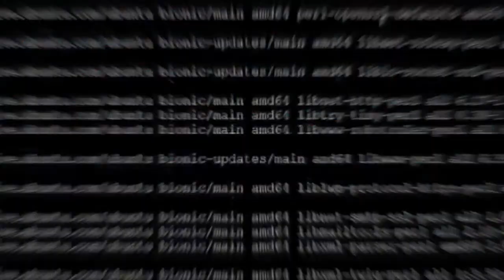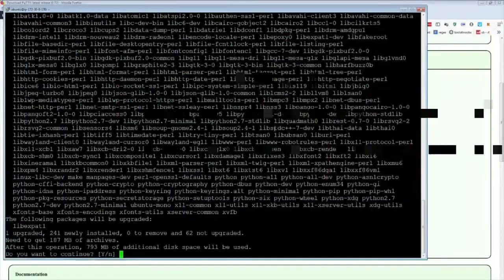Best GTA RP Moments: I WOULDN'T LOSE IT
- every morning at 5AM-8AM PST, posts new timestamped highlights of previous day:
 - attributes/reports

Timestamps:

00:00 [#1] charlieblossom - "I wouldn't lose it " clipped by charlieblossom

01:00 [#2] uberhaxornova - "Power going out" clipped by jusmanny

01:59 [#3] kyle - "andrews order 66s jean paul and mike blocks coops law investigation" clipped by bmking69

02:29 [#4] buddha - "fleeca, paleto, vault EZ" clipped by jmatrix

03:05 [#5] kyle - "jean paul and mike block facing coops law" clipped by bmking69

03:31 [#6] buddha -  clipped by gotty101

04:09 [#7] lagtvmaximusblack - "ott bench guy" clipped by skillah10s

05:09 [#8] blaustoise - "oldest trick in the book" clipped by eugeneswoodenteeth

05:58 [#9] ramee - "Ramee and Andrews " clipped by g3pp3tt0

06:51 [#10] timmac - "Suspects jump out of trunks at over 80 MPH to stash goods" clipped by cocralliance

07:30 [#11] silentsentry - "monkaW " clipped by sneakysloth1

08:26 [#12] curvyelephant - "(LOUD) Power outage at the Burger Shot" clipped by professional_bob

09:02 [#13] summit1g - "Wrong car, sir" clipped by d4rkmask

09:27 [#14] five0antho - "Trooper Andrews take on Coops Law and X" clipped by itrippzy

10:22 [#15] buddha - "RL in NoPixel" clipped by rubensaurus

11:14 [#16] garek - "power outage at the rooster monkaW" clipped by sneeky_abi

11:36 [#17] kyle - "King has X & Blocks back" clipped by merlinfromtheforrest

12:04 [#18] summit1g -  clipped by gtwo_

=== CLIP SUBMISSION ===

Every day, Gloomshot: Grand Theft Auto V:
- And compiles these highlight vids into short playlists for max Grand Theft Auto V viewing pleasure!

This process is done automatically, but I make updates to Gloomshot's curation algorithm every day. Help me improve it by leaving a comment about what clips you enjoyed / didn't enjoy.

NOTE: If you are a Grand Theft Auto V content creator and don't want your videos to be promoted on Gloomshot, just shoot me a message (email (joseph[at]gloomshot[dot]com) is preferred) and I'll edit the algorithm to blacklist your stream.

=== GRAND THEFT AUTO V HIGHLIGHT CLIP SOURCES ===

Content creators are what makes the Grand Theft Auto V community, so if this video introduced you to a stream you like, make sure to support them by viewing their channel and SUBSCRIBING so you can see the action live at the source.